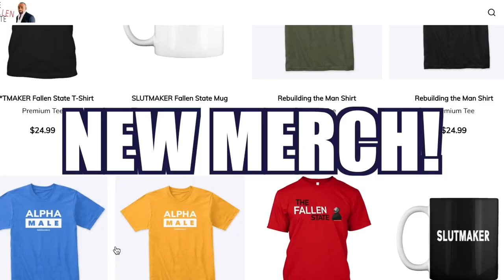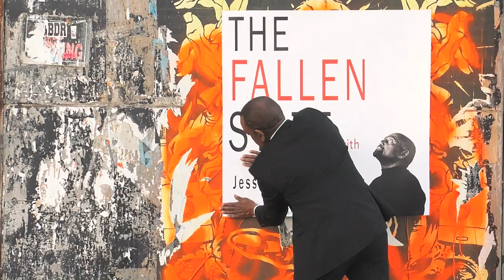Joins Jesse! (#271)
On this week's episode of TheFallenState TV, host Jesse Lee Peterson is joined by Aziza Kibibi—She is an author, activist, and founder/CEO of the nonprofit organization Precious Little Ladies, Inc. Aziza explains why she started her nonprofit, the struggles she has had to endure as an abuse survivor, and how her experience has made her the woman and mother she is today. Tune in for a very candid & frank dialogue!

ALT. MEDIA